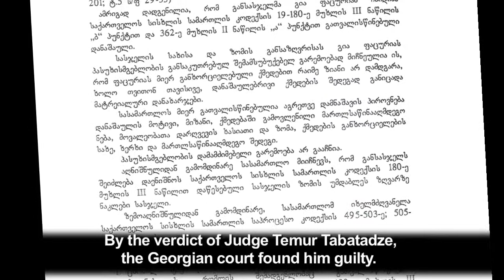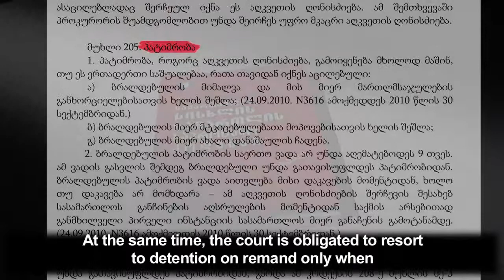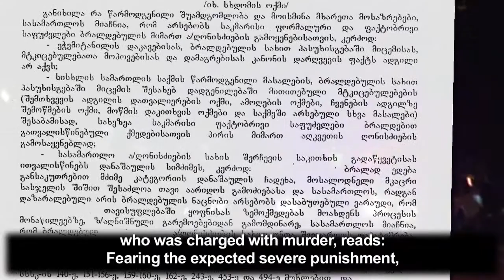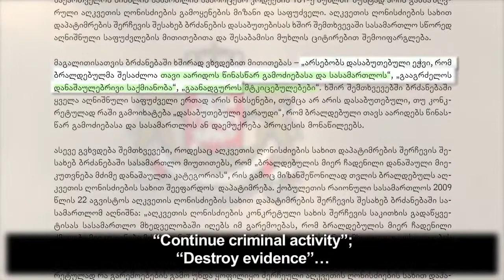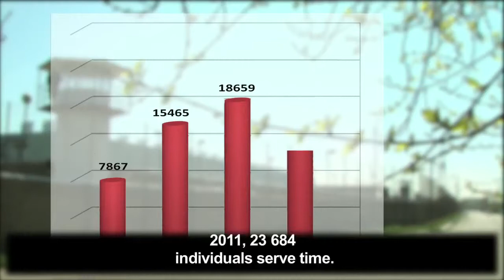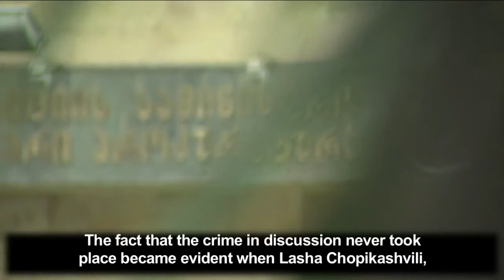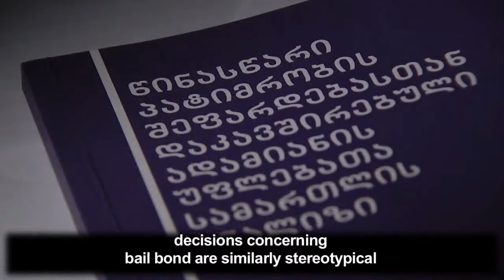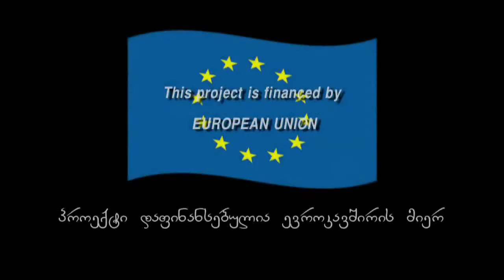Verdict Without Alternative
Preliminary imprisonment is a verdict without alternative in Georgia. In spite of the legislation's demands and the Strasbourg instructions Georgian courts continue to sentence people to preliminary imprisonment without ground. Preliminary imprisonment remains the most widespread punishment.